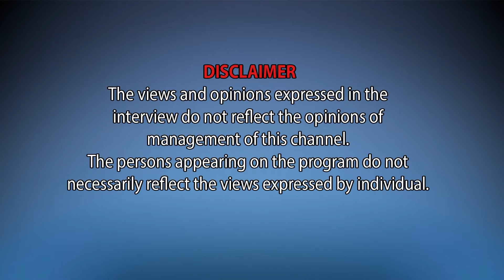GOA WANTS TO KNOW Shyam Saterdekar